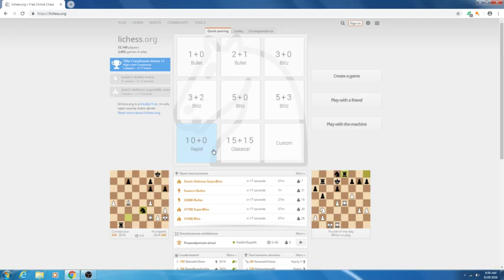ADVANTAGE in MATERIAL~~~~~~chess Addition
In this game I have an advantage in material.My opponent cannot  capture my knight because it is protected by my bishop.I might even capture his bishop the next move.